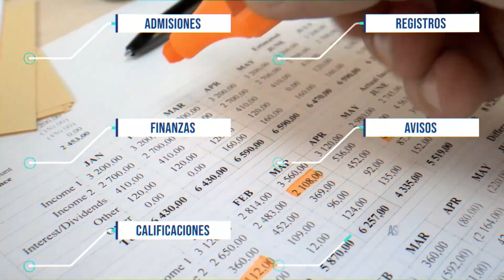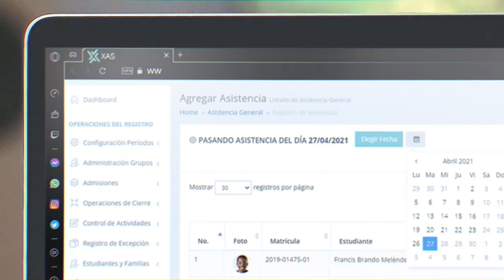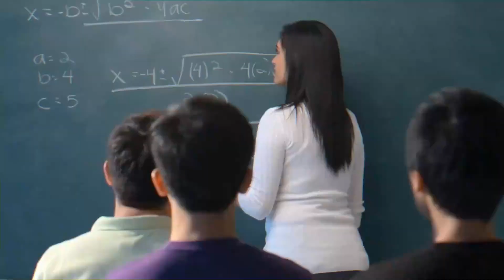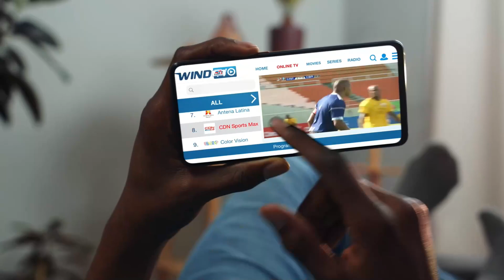A Esta Hora con Obniel Ramírez - Programa completo. Miércoles 24, Mayo 2023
Obniel Ramírez comenta la actualidad en tan sólo 55 minutos. Un paseo por la información comentada de manera objetiva.